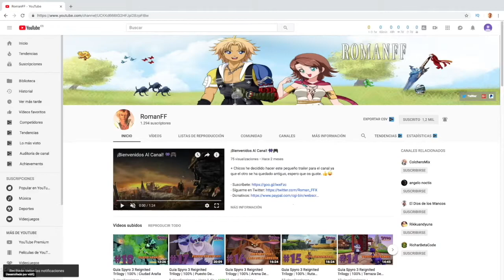The Last Of Us Remastered | Left Behind | Trofeo Reina Del Ladrillo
+ Una vez terminado el juego completo vamos a por lo restante y los coleccionables, hoy os traigo como conseguir el trofeo reina del ladrillo.